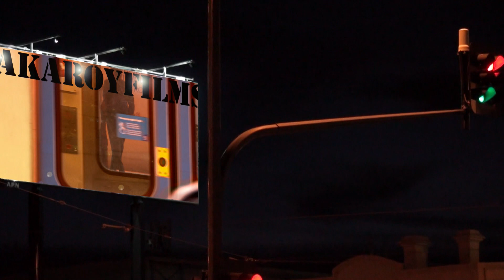FootyFlix MARK of the YEAR, Gareth Diprose, RAMS (( contender #23 ))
Even though he's guest-starring in the twos here, he CAN play, this bloke.